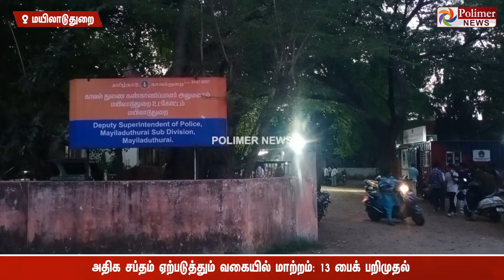என்ன நடக்குது இங்க.. மெக்கானிக் ஷாப்பிற்கே சென்ற போலீஸ்.. திகைத்த மாணவர்கள்.. சம்பவம் தாறுமாறு..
"அண்ணே.. சைலன்ஸர்ல இத விட இன்னும் சத்தம் அதிகமா வர மாதிரி மாத்தி கொடுங்கண்ணே.." மெக்கானிக் ஷாப்பில் அதிக சப்தம் ஏற்படுத்தும் சைலன்ஸர்களை மாற்றிக்கொண்டிருந்த கல்லூரி மாணவர்கள்.. சைலண்டாக வந்து சம்பவம் செய்த போலீஸ்